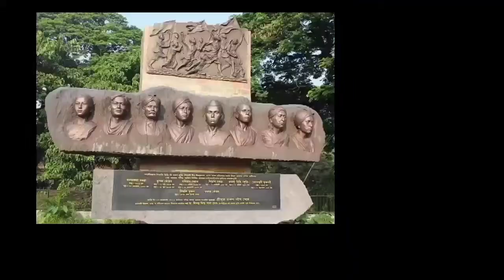Kushal Konwar the real hero🔥💚|| History of Kushal Konwar in Assamese ||Kushal Konwar unknown history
this video we say about a great Assamese freedom fighter Kunshal Konwar. It is a great person of Assam.

1905,1920,1930,1942,1947,

thanks.